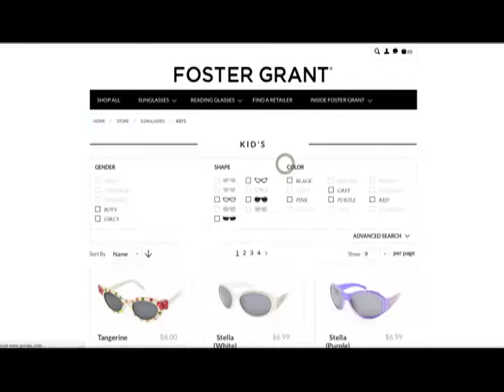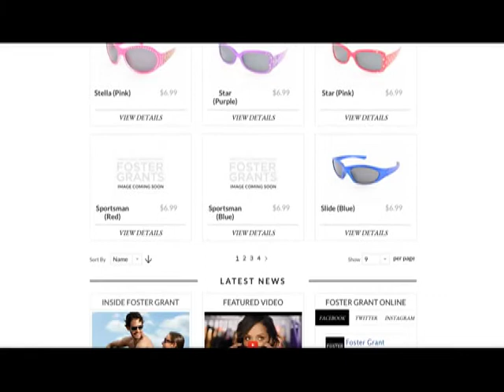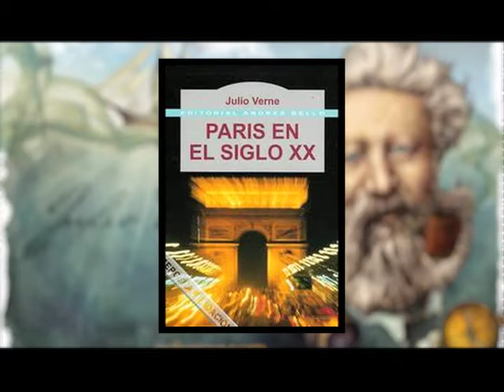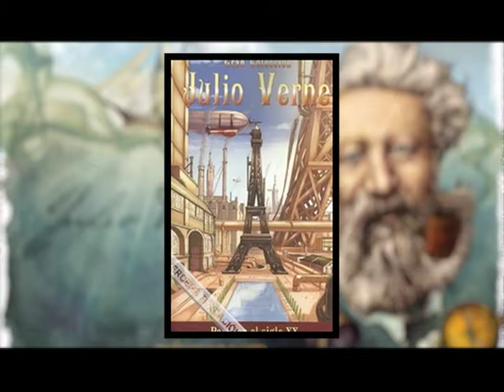Más que Estilo, Programa 5 B2